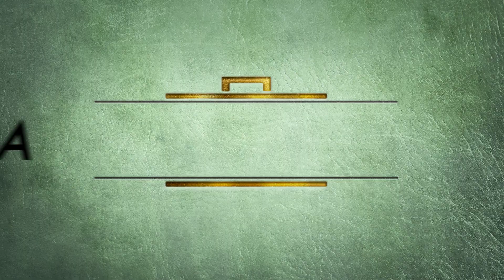Pega Pega: conheça a história da nova das sete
Dia 6 estreia a nova novela das 7! Não perca, na Globo!